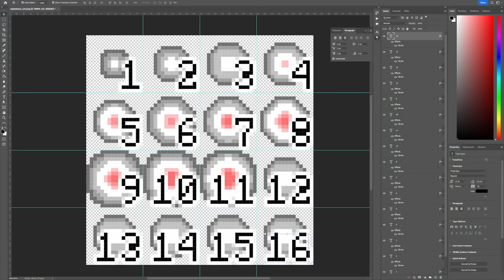Myth Busting » You didn't know this about XP!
Experience Orbs have changed! Are they still laggy? How do they work?
Do they despawn after a period of time?

We've been told so many times that lots of XP orbs cause massive lag in Minecraft Bedrock Edition.
But is that true?

Foxy and Slack set out to put this myth to the test!

Will they be right or wrong? Will they bust the myths around xp lag?

💻Server Hosting
Get the Expert Level 99 discount with NodeCraft.